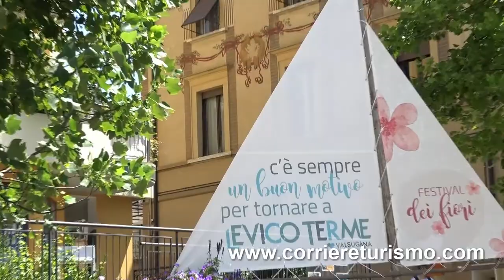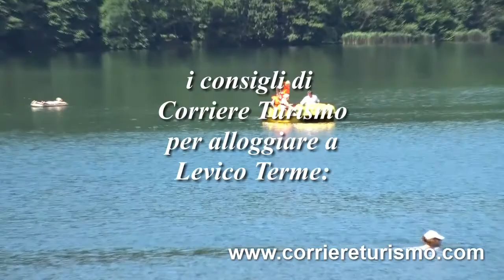LEVICO TERME mp4